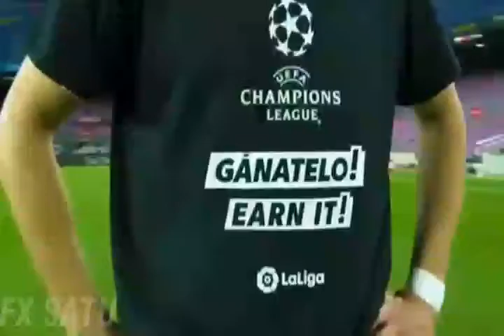Hasil la liga tadi malam - Barcelona vs Getafe (5-2) - Highlight and goals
hasil liga 1 leguea
hasil liga belanda
hasil bundesliga

hasil liga belanda
hasil bundesliga

Barcelona vs getafe
barcelona vs getafe
barcelona vs getafe